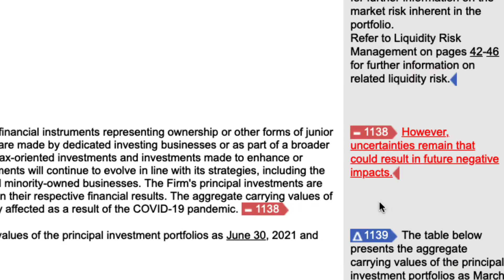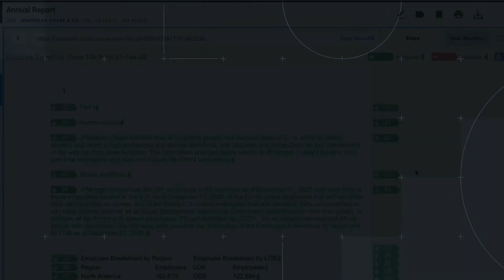Introduction to Blacklining in AlphaSense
Quickly discover the changes between documents with AlphaSense's Blackline feature